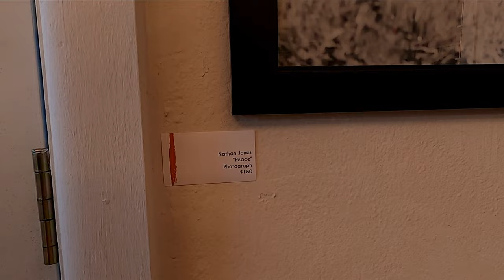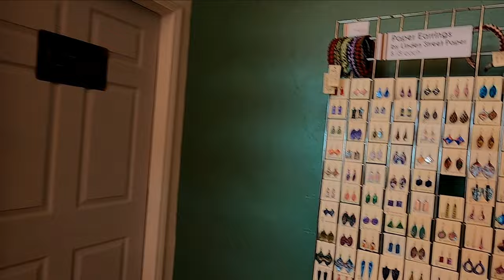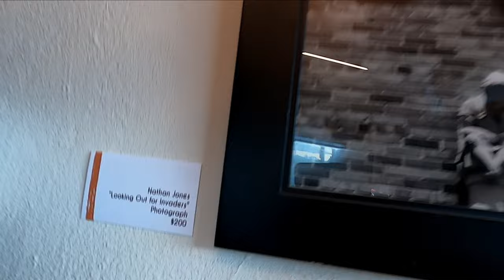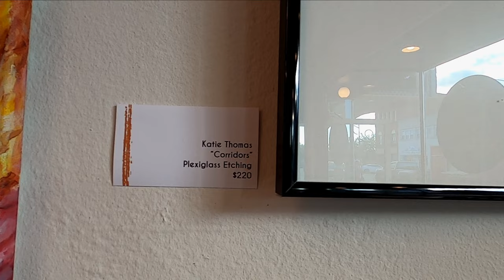The Copper Easel for EVERY ARTIST.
The Copper Easel Art Gallery., located in Rome, New York.  Definitely worth checking-out. Right next door to the Capitol Theater.  All art on display is that of local area artists. Photography, watercolor, acrylic, oil, sketching. And the prices are very conservative. You will most likely notice artwork, that would be perfect for your home or office. Local companies, should definitely consider a room or corridor, decorated with local art.
Was impressed to notice my High School art teacher's(Mrs. Thomas) daughter, is an artist. Her work on display was very captivating & poetic.
And Copper Easel, has handmade jewelry. Very desirable. Ya wanna give a lady something...unique, not that mass-manufactured junk in a retail store.
Copper Easel, also provides art supplies for any art occupation.
*CHECK-OUT for various classes for kids, to bring-out and nurture their creative talent.
An excellent shop to stop-in before or after viewing entertainment at the Capitol Theatre. Hungry or nee3d something wet on the Palette? Try Franca's Wine Room or Copperccino Coffee House(which has some delectable pastries), Pizza, anyone? Boyz From Italy, next to Franca's Wine Room, The Balanced Chef, has a broad menu of healthy meals so you can live your life without the hassle of shopping, preparing & cooking. Definitely saves time in this crazy social media apocalyptic society.
Ya can locate all this on West Dominick Street.